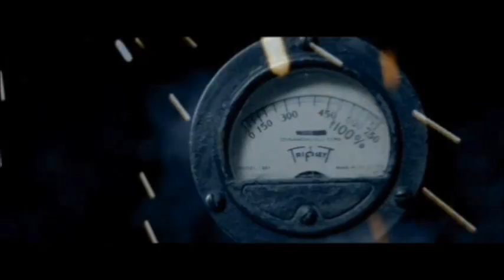Show me - KESM.NG(ver).wmv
this video is not taken from jessica sutta song.. but, i'm learning to making a video using this song... so don't missunderstood... just SHOW ME your comment... enjoy...